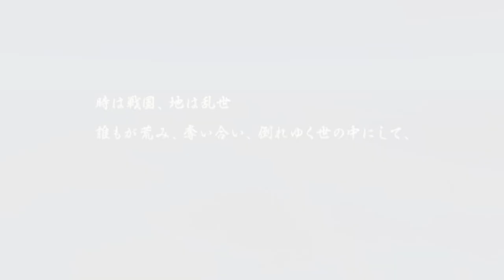Cara Rahasia Mendapatkan STAGE/MAP TERAKHIR di Basara 3 Utage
Basara 3 Utage Indonesia